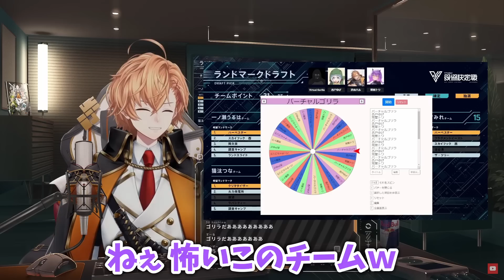【総集編】V最協S5ランドマークドラフトまとめ【渋谷ハル/APEX/切り抜き】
00:00　葛葉チーム
01:55　20pt希望ランドマーク
02:57　アステルチーム
03:56　パカエルチーム
06:07　叶チーム
08:01　英リサチーム
09:38　紫宮るなチーム
11:12　夏色まつりチーム
13:34　アクセル・シリオスチーム
16:53　ハーベスター ルーレット
19:37　クリマタイザー ルーレット
21:55　ビッグモード ルーレット
24:10　ザ・ツリー ルーレット
25:45　一ノ瀬うるはチーム
27:34　胡桃のあチーム
28:43　猫汰つなチーム
30:05　バーチャルゴリラチーム
31:43　白雪レイドチーム
33:40　ハユンチーム
35:31　橘ひなのチーム
37:51　ラトナ・プティチーム
39:54　残った４チーム
41:03　調査キャンプ ルーレット
42:40　ランドスライド ルーレット
43:50　エピセンター ルーレット

▼本配信

▼チャンネル